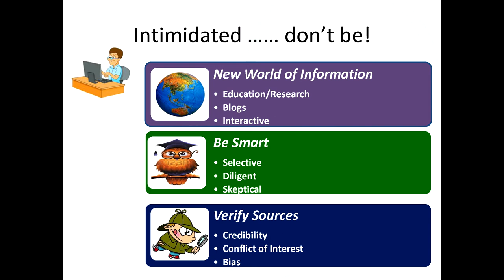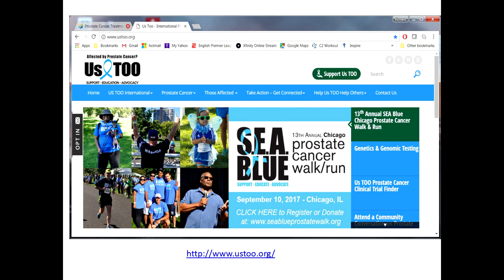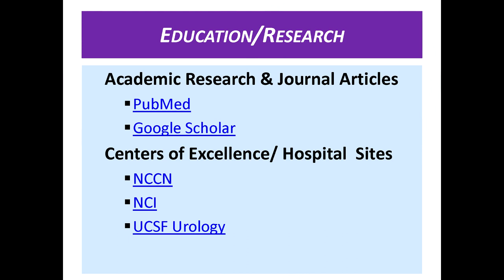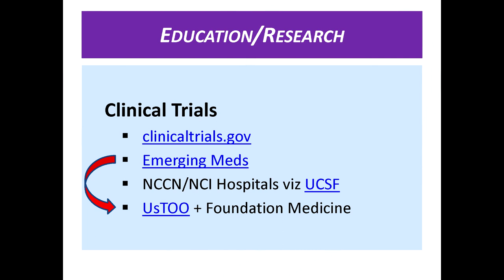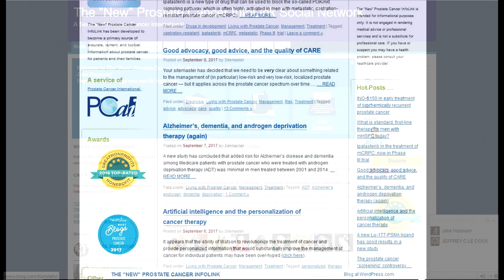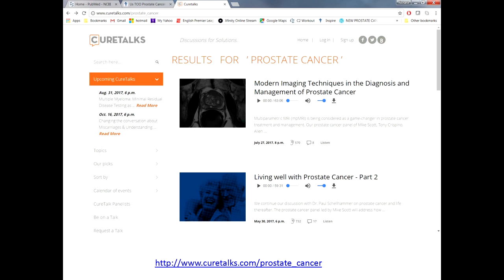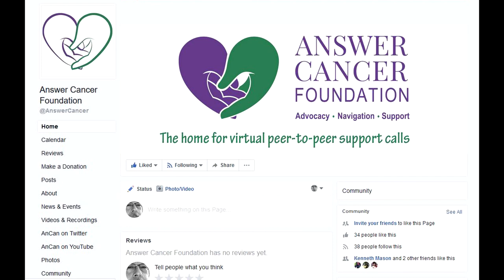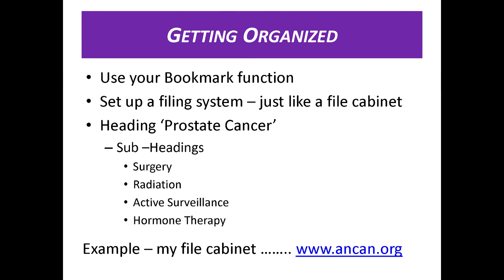Getting the Most Out the Internet PCRI 0917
Rick Davis' break-out presentation at PCRI Conference,  Sept 2017 LAX Marriott. Rick discusses how to exploit internet resources to help you on your prostate cancer journey.